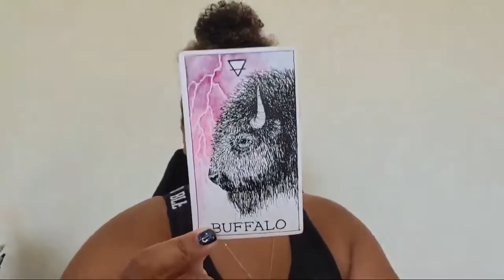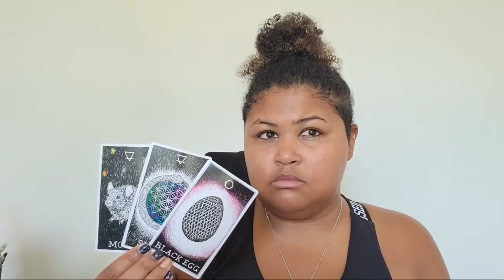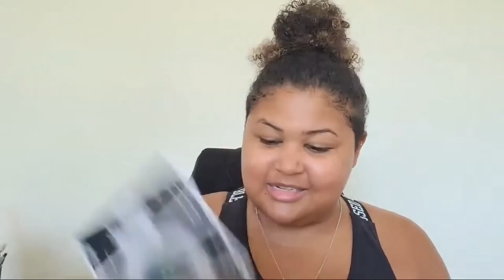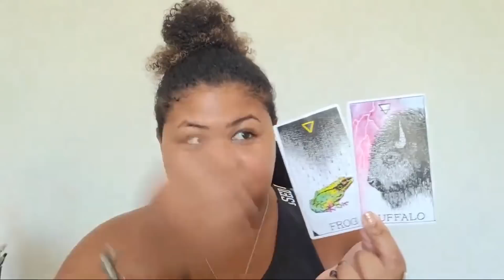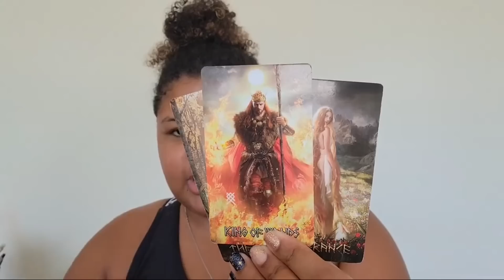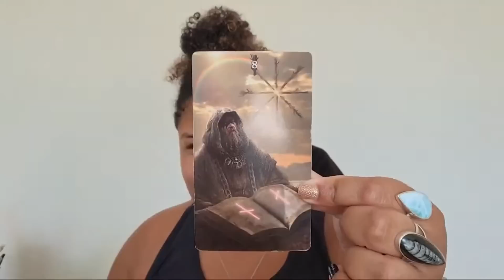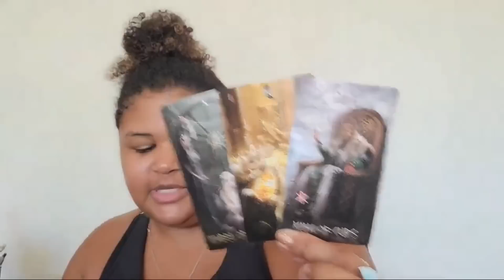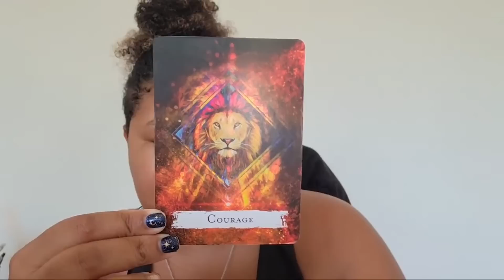June 13th - 19th: Being Honest & Brave Leads To Prosperity (Weekly Message)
Weekly Intuitive Astrology Reading:  June 13th - June 19th

DECKS:
Radiant Wise Tarot Power Oracle Deck